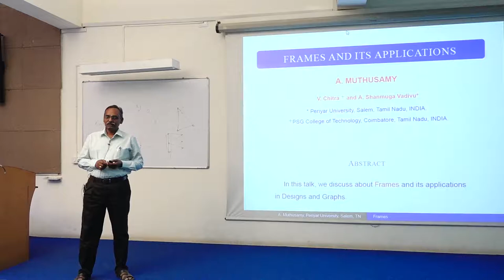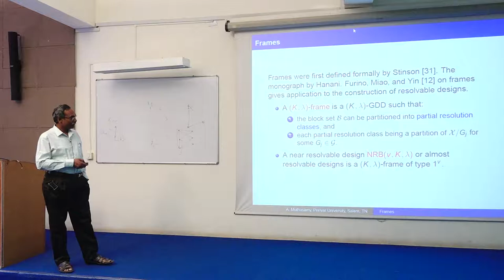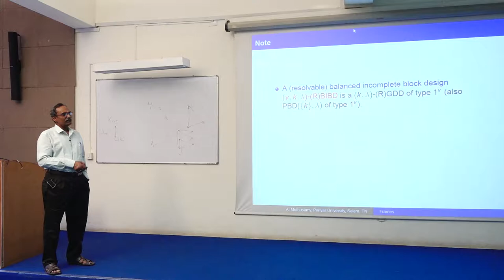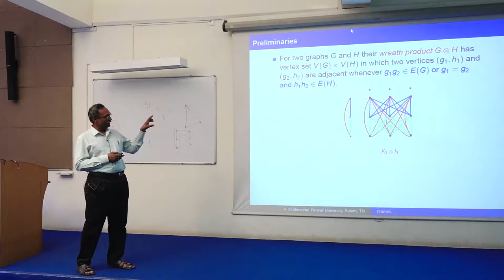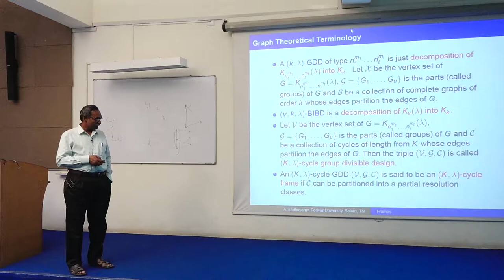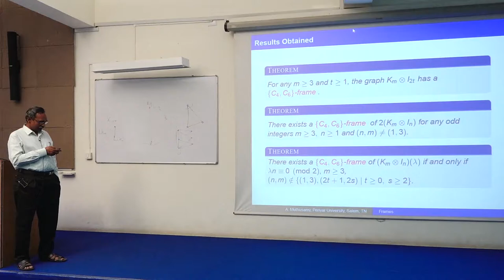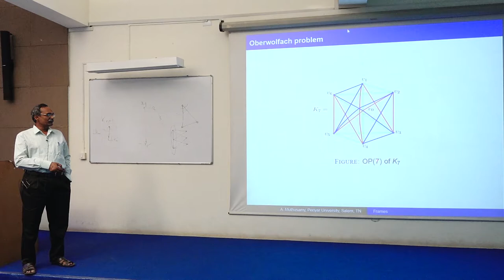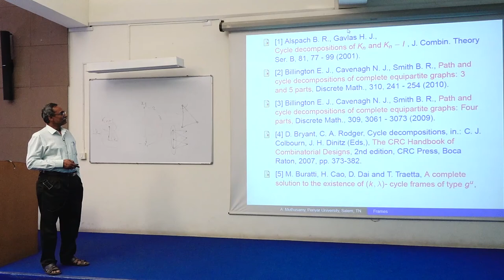ADMA CONFERENCE 2018 | A. Muthusamy | FRAMES AND ITS APPLICATIONS | 2018-06-10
In this talk, we discuss about Frames and its applications in
Designs Theory as well as in Graph Theory.